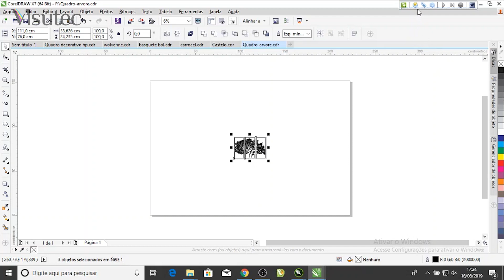Visutec | Router VS6040 | Como fazer quadro dividido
_________________________________________________________________________________________________________________________________________________________________________________________________________ Com essa máquina da de corte e gravação a laser da Visutec, você pode criar quadros incríveis em MDF ou outros materiais, nesse vídeo mostramos como foi feito um quadro do dividido em 3 partes, utilizamos a Router VS6040 da Visutec para cortar o MDF de 3mm.